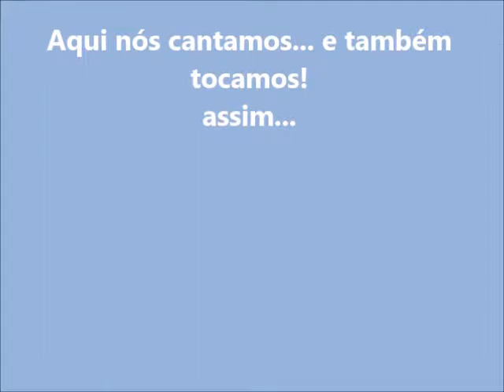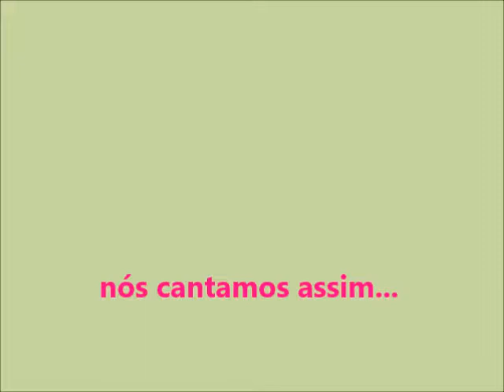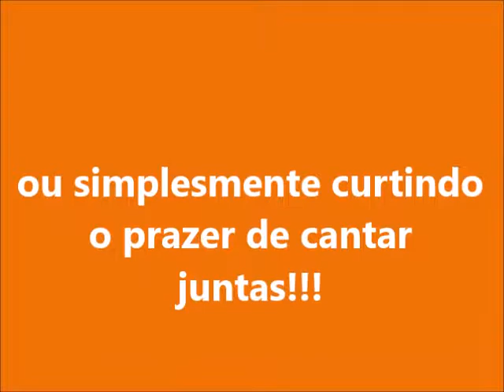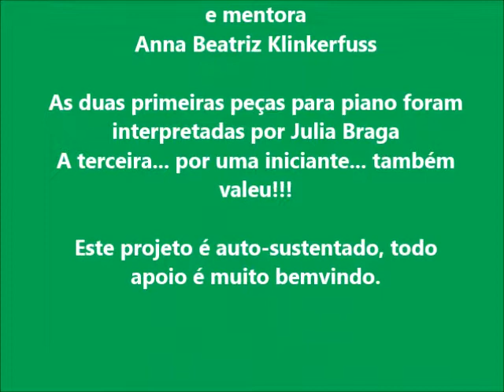Coral Bem te Canto (em Português)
Pessoas de Cunha e Guaratinguetá, SP, se reunem uma vez por semana para estudar música e cantar juntas.